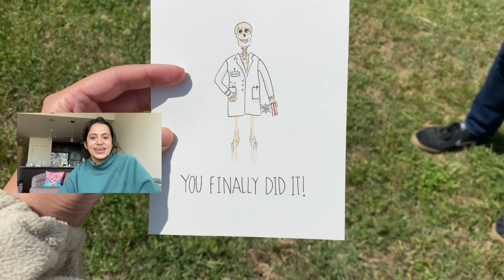Paint with me 08 | Doctor versus PA (Physician Assistant) - pros & cons while painting whitecoat art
A discussion on doctor (Physician / MD / DO) versus PA (Physician Assistant) - pros & cons of career choice, while painting white coat ceremony related art.

*More info*
Hello,
I'm a watercolor artist based in Austin, TX.
I created this space on the internet to share a JUMBLE of things I love: art, travel & general "life" adventures.
New videos go live on Sundays. Come along for the journey!